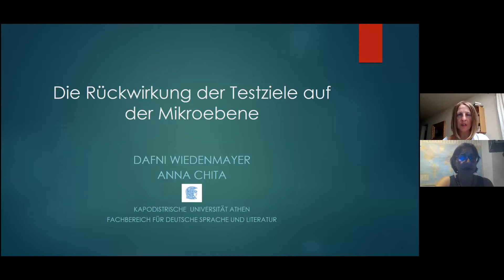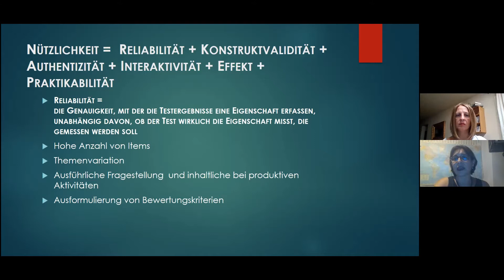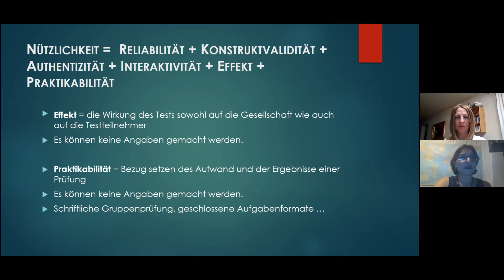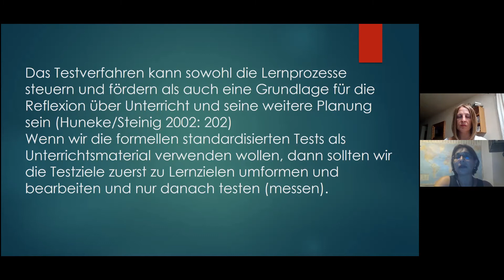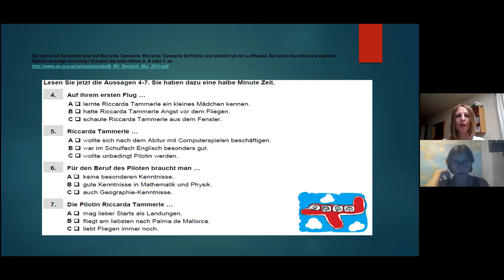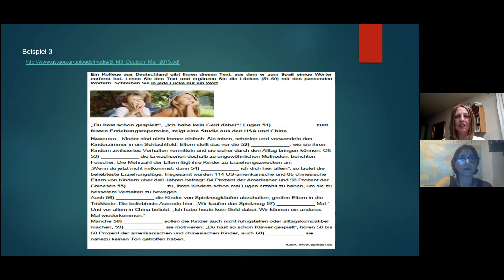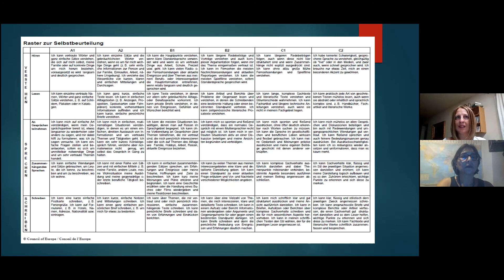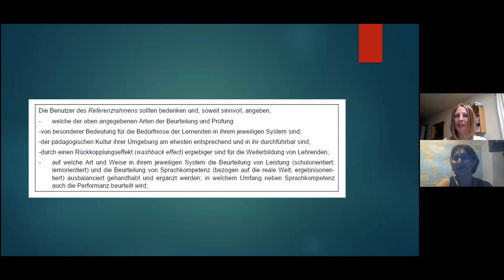6. SFT-Dafni Wiedenmayer & Anna Chita (Nationale und Kapodistrische Universität Athen, Griechenland)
6. Internationale Saarbrücker Fremdsprachentagung
Kommunikation ohne Grenzen -
die Sprachen der Welt lehren, lernen und sprechen
27. - 29. Oktober 2021

Vortragstitel:
Die Rückwirkung von Testzielen auf die Mikroebene

Abstract:
Die Evaluation der Fremdsprachenkompetenz ist in Bezug auf den Fremdspracherwerb und die allgemeinen kommunikativen Kompetenzen von großer Wichtigkeit, zumal Evaluationsprozesse darauf abzielen könnten, ausreichendes sowie konkretes Feedback über den Stand der Fremdsprachenkompetenz eines Kandidaten bzw. Lerners zu liefern. Dies impliziert, dass Sprachtests einen gewissen Einfluss auf bestimmte kommunikative und interdisziplinäre Komponenten des Fremdsprachenunterrichts - wie Lehrende, Lernende, Lehr- bzw. Lerninhalte - ausüben.
Die Rückwirkung von Testzielen auf den Lernprozess ist auch deswegen wichtig, weil die Bewertung, statt die Lernmotivation als Ziel zu fördern, oft zum Selbstzweck wird - mit dem Ergebnis, dass das Interesse an tatsächlichem Lernen beiseite gestellt wird. Die Bewertung stellt jedoch eine externe Motivation dar, die die internen Motivationen, wie das vom Lernen selbst ausgehende Interesse, substituiert und kein Ergebnis mehr liefert, wenn sie nicht vorhanden ist. Somit erhalten die Tests eine erhebliche Kraft, da sie im Prinzip das Lernen leiten.
Dieser Vortrag hebt darauf ab, differenzierte Lern- und Testziele im Hinsicht auf den interdisziplinären Ansatz und die Selbstevaluation zu unterbreiten.

Kurzbiographie
Dr. Dafni Wiedenmayer ist außerordentliche Professorin im Bereich der Deutschen Sprache und Philologie der Nationalen und Kapodistrischen Universität Athen. Sie hat Linguistik und Didaktik in Griechenland, Deutschland und in Österreich studiert und an der Universität Athen im Bereich der theoretischen und kontrastiven Linguistik promoviert (Titel ihrer Dissertation: “Kontrastive Analyse der Nominalphrase in der deutschen und griechischen Sprache”). Sie hat ein Buch über die Leistungsmessung und Beurteilung des Deutschen als Fremdsprache vorgelegt sowie mehrere Artikel in den Bereichen Angewandte Linguistik und Fremdsprachendidaktik in Griechenland und Europa veröffentlicht. Hinzu kommt die Teilnahme an zahlreichen Kongressen in Griechenland und im Ausland. Ihre wissenschaftlichen Interessen beinhalten den Spracherwerb, die Lehrerausbildung und die Evaluation von Fremdsprachen. Sie ist wissenschaftlich verantwortlich für die Testentwicklung sowie die Ausbildung der Prüfer für deutsche Sprache beim Staatlichen Zertifikat für Sprachen (KPg).
Dr. Anna Chita hat Deutsche Philologie unter besonderer Berücksichtigung des Deutschen als Fremd-und Zweitprache und deren Didaktik an der Universität Augsburg studiert. Ihre Magisterarbeit beschäftigt sich mit dem Thema „Deutsch-Griechisches Code-Switching am Beispiel von Jugendlichen in Augsburg und Folgen für den DaF-Unterricht“. Mit ihrer Dissertation „Bewertungskriterien schriftlicher Lernerproduktionen B2 und C1 und ihre Validität“ erlangte sie an der Universität Augsburg die Doktorwürde. Zu ihren Themenschwerpunkten gehören die  vergleichende und angewandte Linguistik, interkulturelle Kommunikation, Pragmatik, Translation und Sprachmittlung sowie Testentwicklung. Seit Februar 2019 ist sie Assistenzprofessorin im Fachbereich für deutsche Sprache und Literatur der Nationalen und Kapodistrischen Universität Athen mit dem Forschungschwerpunkt Angewandte Linguistik und Daf-Didaktik.